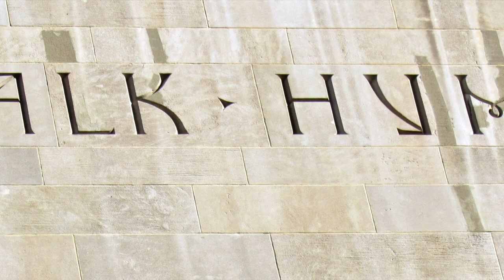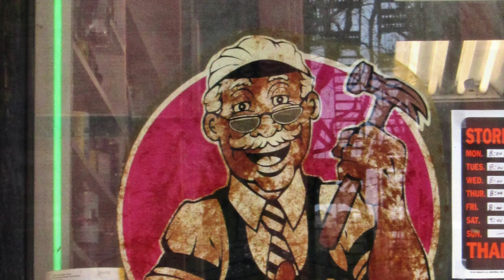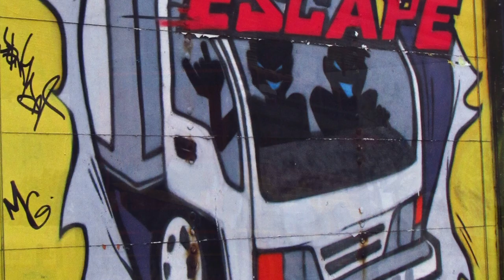The Beginning (UWS)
A west side, east coast story.
New York is a port city, and like all port cities, it was commerce and trade that carved out its streets. On the Upper West Side of Manhattan, stone sentinels still stand guard.
Look up for history, look down for street culture and across the waves for beginnings and ends.

All photos were shot on the UWS (okay,…with one cheat from the Upper East), and along the Hudson River Greenway and 79th Street Pier, with a short journey to Tanga, Tanzania, another port city on the east coast of Africa. T

The music  track, "The Beginning (featuring Eugene Hamilton), is from the album, "The Heart is an Open Road"; music by Harvey d Rodgers/SW izaba/BDP, (aka. the blak dutch painta)...heartical thanks for allowing me to photo-paint your music.